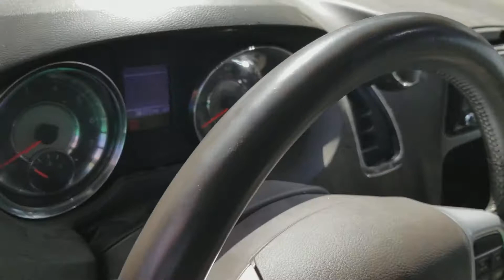2011 2012 2013 2014 2015 2016 Town & country Grand Caravan WIN removal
Wireless Ignition Node (WIN) Removal